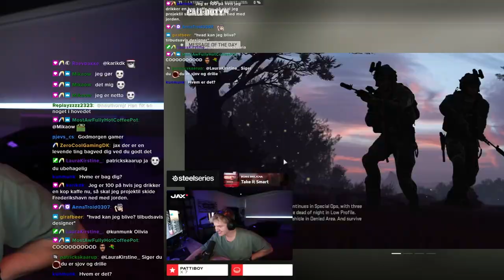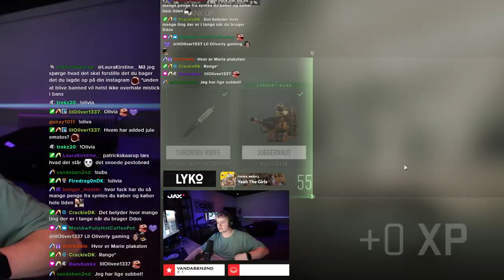SPILLER CALL OF DUTY MED OLIVIA!